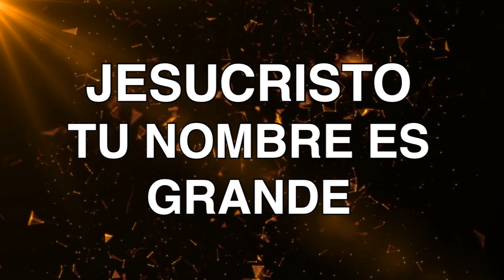Rey Infinito/ LETRA - Marco Barrientos Ft. Christine D'Clario & David Reyes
Bienvenido a este canal de música y videos lyric con el propósito de que todas las personas alcancen los pies de cristo